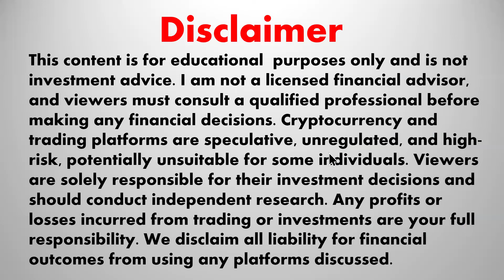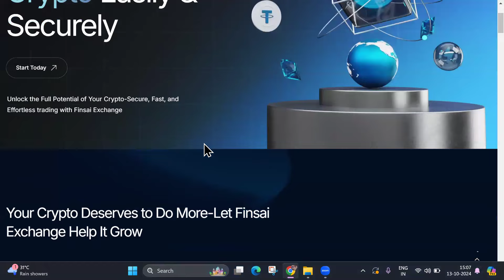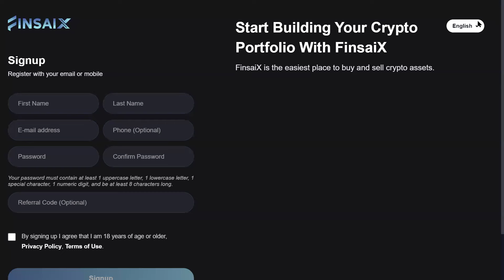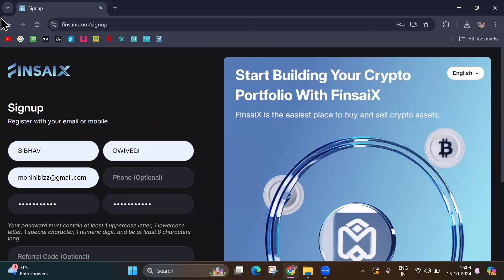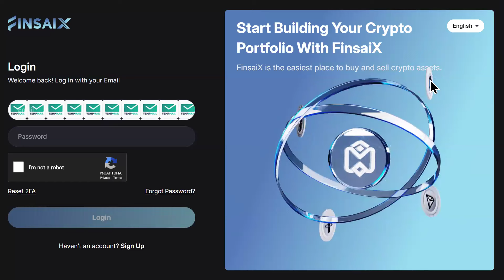FINSAI EXCHANGE LIVE| REGISTRATION | MATURITY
This video provides an introduction to FinsaiExchange, the official exchange platform of the Finsai Ecosystem. We'll cover all essential websites related to FinsaiX, including the registration process, maturity benefits of using our own exchange, and why FinsaiX stands out compared to platforms like Binance and Ethereum. Discover how FinsaiX brings superior features and benefits, along with much more valuable information about the future of decentralized finance.